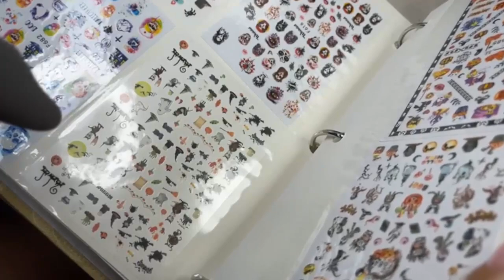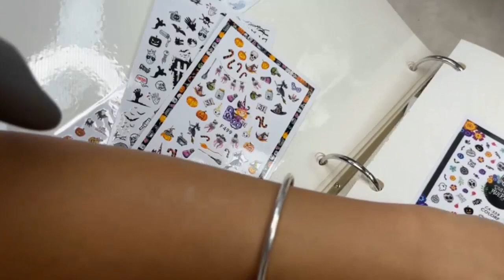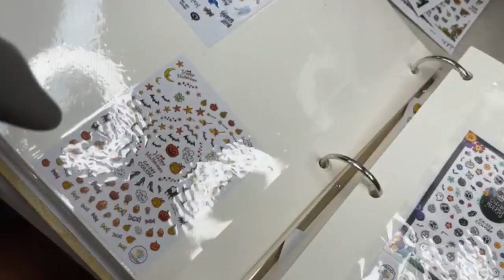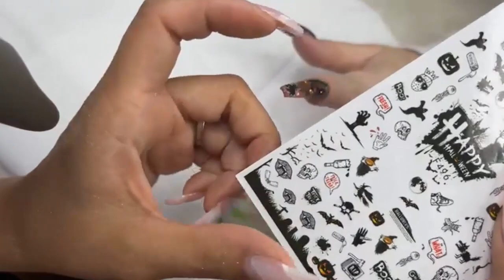KIM TRAN NAILS | HALLOWEEN NAIL COFFIN SHAPE THIẾT KẾ MÙA THU - NAIL 2021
NEW NAIL ART - NAIL TECHNICIAN.KIM TRAN NAILS , Halloween nail coffin shape ,
-NAIL TECHNICIAN,kim tran nails.